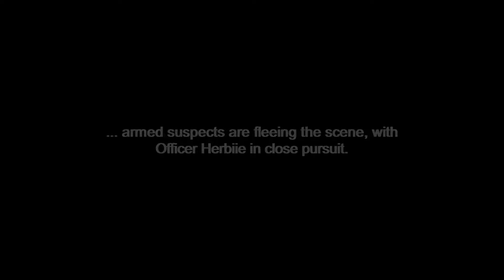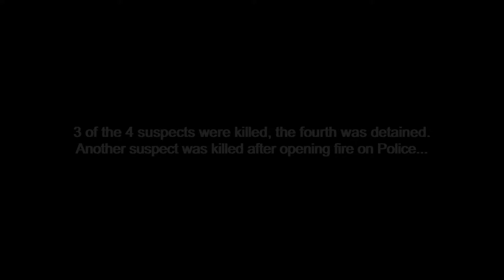GTAV V LSPDFR - Pursuit of Armed Suspects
Chasing down some armed suspects fleeing in a van...